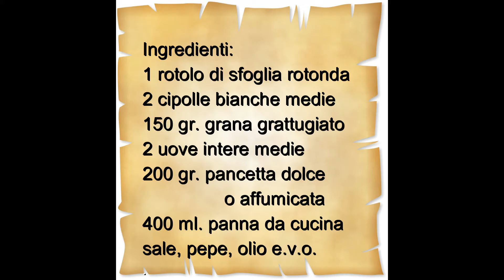Quiche Lorraine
Una torta salata classica, ma sempre buona. Inoltre è semplice da fare!

INGREDIENTI:
1rotolo di sfoglia rotonda
2 cipolle bianche medie
150 gr di formaggio grana grattugiato
2 uova medie intere
200 gr di pancetta dolce o affumicata
400 ml di panna da cucina
sale, pepe, olio E.V.O